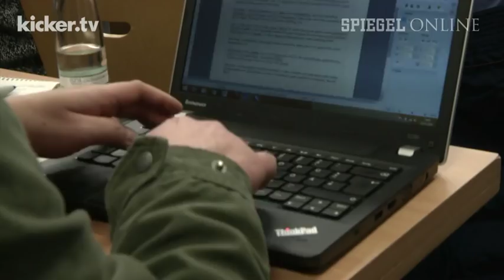Egal, wie tief die Hose hing SCP-Boss greift durch - kicker.tv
Keine Gnade für Nick Proschwitz: Nach dem Skandal im Trainingslager hat der SC Paderborn hart durchgegriffen und den Spieler aus dem Kader geworfen. Klubboss Wilfried Finke  sagte, dass er Proschwitz' Vorgehen "verurteile und verabscheue" - unabhängig davon, was denn genau in der Nacht von Samstag auf Sonntag vorgefallen sein soll. "Mir ist völlig egal, wie tief die Hose hing. Tatsache ist, dass als Spieler des SC Paderborn, als Gast in einem muslimisch geprägten Land einfach kein Platz für solche Eskapaden ist."